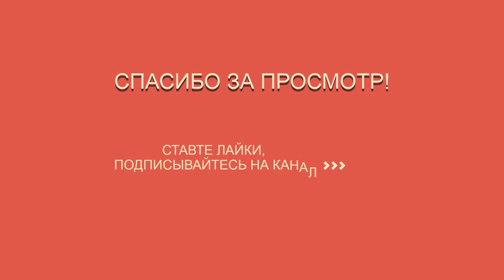Возврат России в G7, Конгресс США принял важное решение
Последние новости. Возврат России в G7, Конгресс США принял важное решение